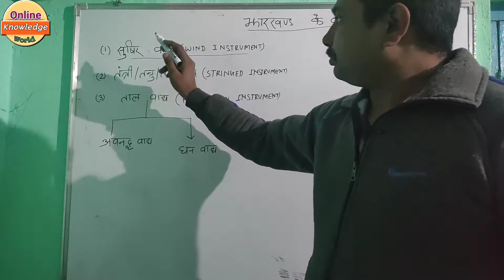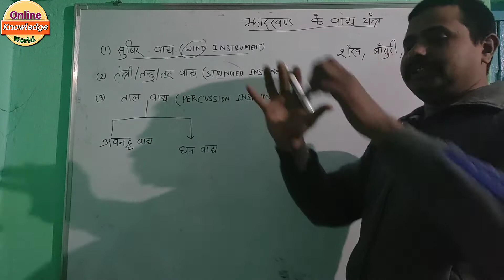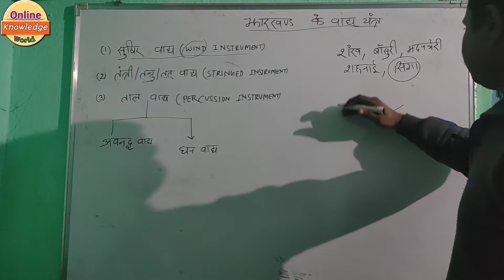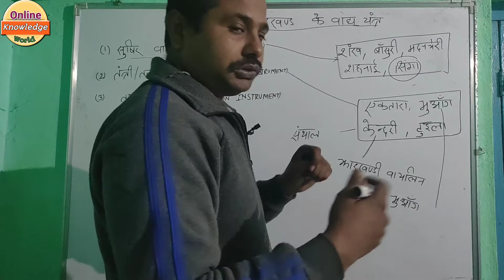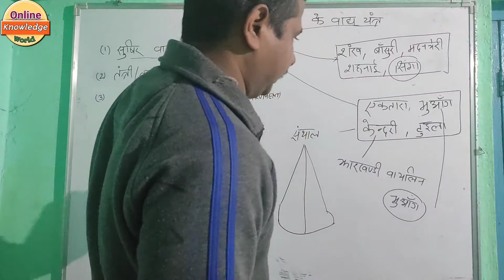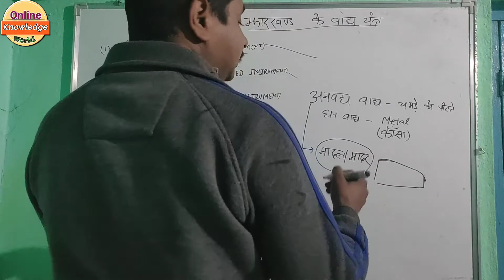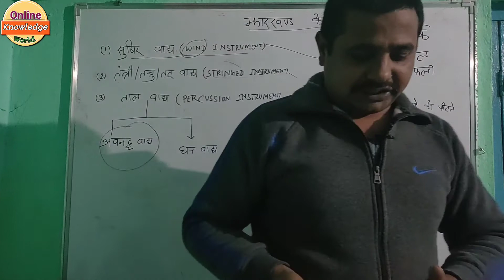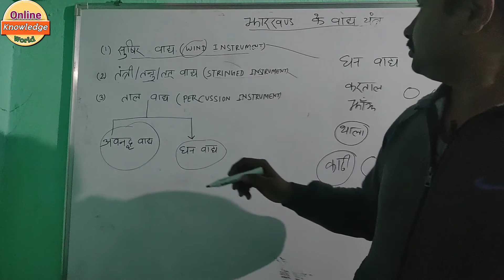Jharkhand Art & Culture Part -1|झारखंड के वाद्य यंत्र|Musical Instrument Of Jharkhand|JSSC|JPSC MAIN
Written Notes On Musical instrument of Jharkhand 👇👇👇👇👇👇🔥🔥

Musical Instruments Of Jharkhand | झारखंड के वाद्य यन्त्र | JPSC GK PAPER -2

झारखंड के वाद्य यंत्र | Musical Instrument of झारखंड |

झारखण्ड कला और संस्कृति Part-1
झारखण्ड कला और संस्कृति Part-2

hastages:-